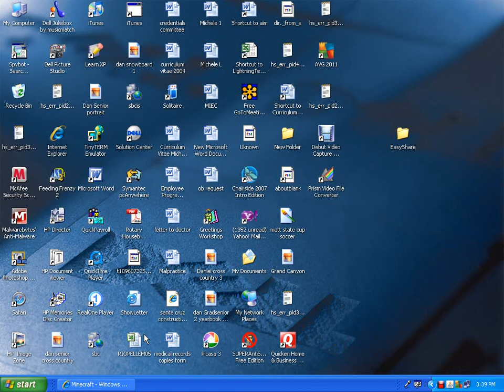Minecraft-How to make Jack-O-Lanterns.wmv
This is a simple video on how to make jack-O-Lanterns. They're easy to make, but hard to find the supplies. (Pumpkins!)